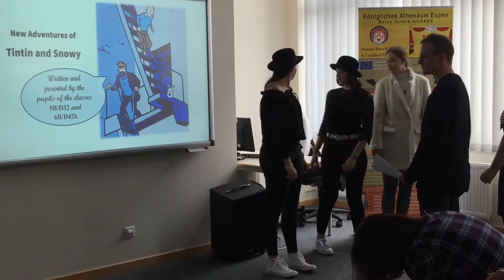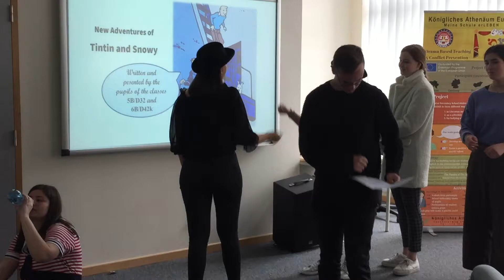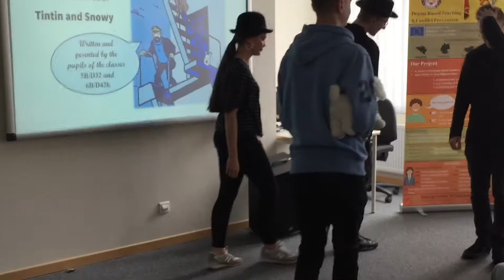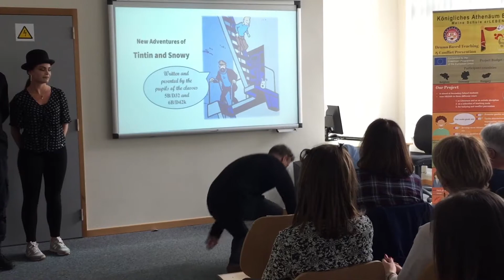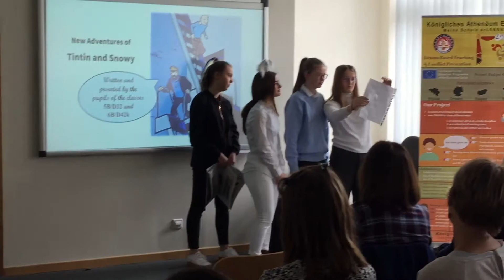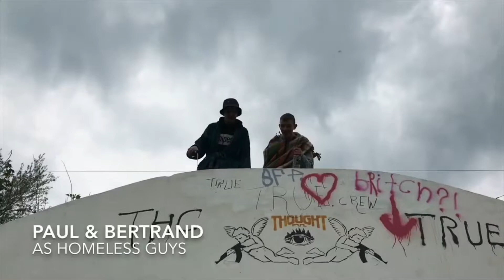The new adventures of Tintin and Snowy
This is a Theatre play based on our European Cultural Heritage, included in the Erasmus+ project: "Drama Based Teaching, Conflict Prevention and Critical Thinking". The performance took place in Eupen (Belgium)